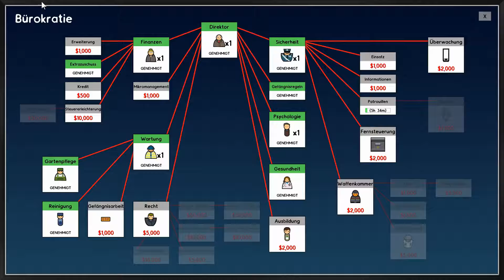Prison Architect #7 "Anhaltende Probleme"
Für das Soundproblem muss ich mich entschuldigen, OBS hat mich mal wieder verarscht. Ingame ist es fast auch so. Wir haben immer noch Schlägereien, die müssen wir in den Griff bekommen.
▬▬▬▬ Kanäle

▬▬▬▬ LIVESTREAM